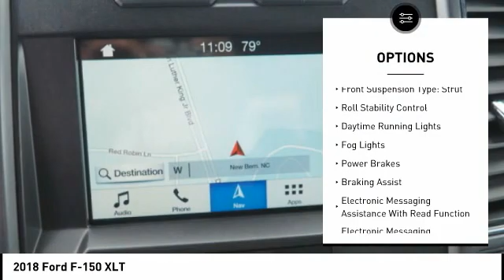2018 Ford F-150 New Bern NC P6476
2018 Ford F-150 XLT

Cella Ford
3210 Doctor M.L.K. Jr Blvd

* 6 Cylinder engine * * GREAT DEAL AT $39,988 *   * 2018 ** Ford * * F-150 * * XLT *  Armed with a braking assist, hill start assist, stability control, traction control, anti-lock brakes, dual airbags, side air bag system, digital display, and airbag deactivation, you won't be able to get enough of this 2018 Ford F-150 XLT.  It comes with a 6 Cylinder engine.  For a good-looking vehicle from the inside out, this car features a ravishing silver exterior along with a medium earth gray interior.  This supercrew 4x4 scored a crash test safety rating of 5 out of 5 stars.  This is the vehicle you have been waiting for! All prices and offers are before state, city and county tax, tag, title, license fees and $598 Dealer Administration fee. Out of state buyers are responsible for all state, county, city taxes and fees, as well as title/registration fees in the state that the vehicle will be registered.